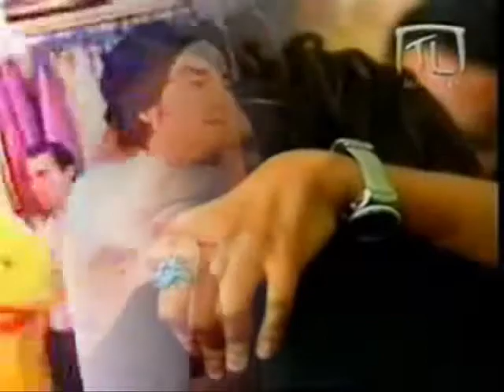DUL Y PONCHO - CUIDARTE EL ALMA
HISTORIA DE DUL Y PONCHO.